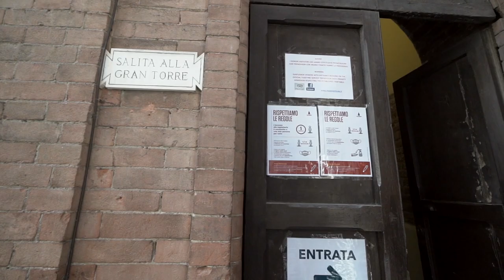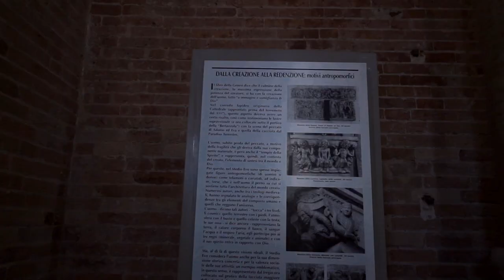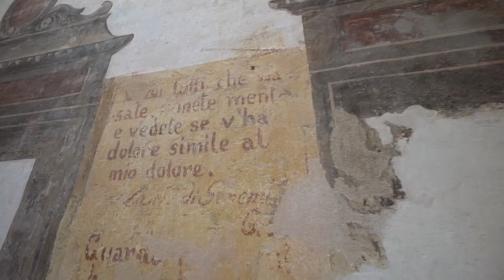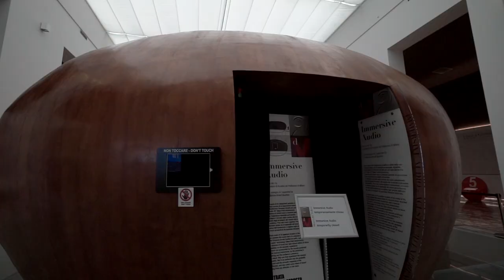CREMONA in giornata: cosa VEDERE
Cremona, la si può vedere in giornata ed è una città da vedere assolutamente.

A Cremona ho visto tante di quelle cose che nemmeno immagini, quindi guardati tutto il video e segnati i posti da visitare.

Abbiamo talmente tanto da vedere in Italia che scappiamo sempre all'estero.

Non abbiamo la minima idea di cosa offre il nostro territorio, dalle città grandi a quelle piccole c'è un sacco da scoprire, storia, musei, arte, cultura, CIBO, paesaggi incantati e potrei continuare per ore...

Questa è Cremona ed è stato bellissimo poterla valorizzare !
Ti lascio qui sotto i link vari per la tua prossima gita da queste parti:

GRAZIE ANCORA ALL'INFO POINT DI CREMONA PER LA COLLABORAZIONE.

Vorresti imparare a creare Contenuti Professionali per la tua Attività o per Clienti?
Scopri come iniziare il tuo Viaggio nel Mondo della Content Creation, scarica la GUIDA GRATUITA ora

Condividi 😁

Attrezzatura personale per questo video:
- Sony a7r3